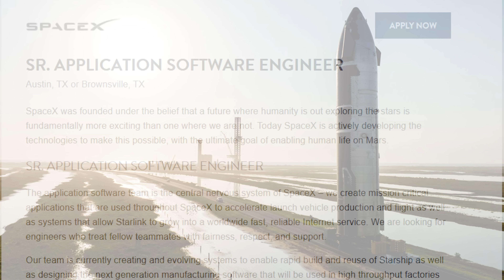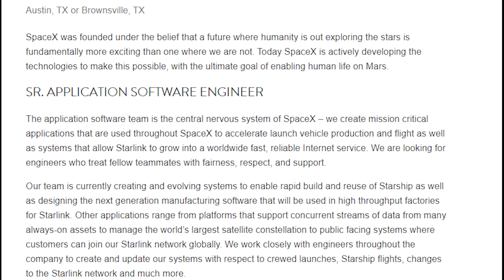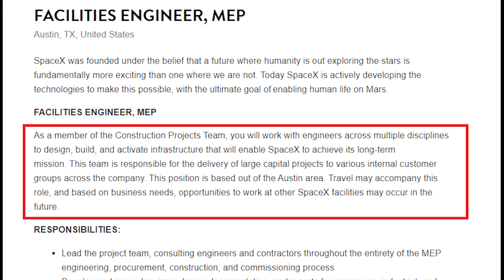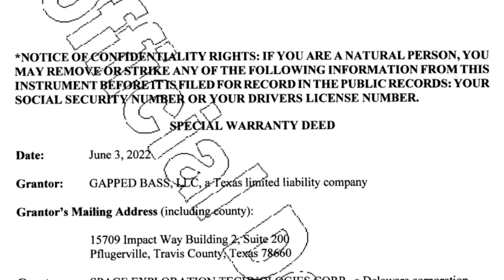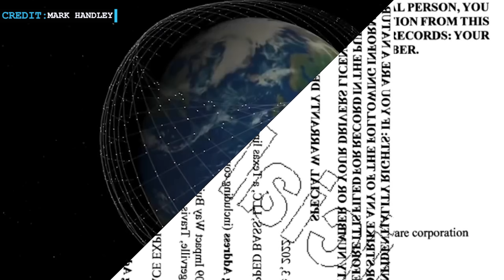SpaceX gets permit for “Project Echo” | 5G plan would deny Starlink to most Americans